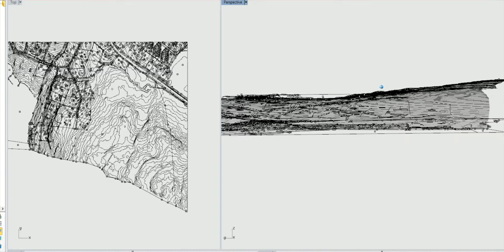Video 26 03 2015 12 03 26 Rhino3d